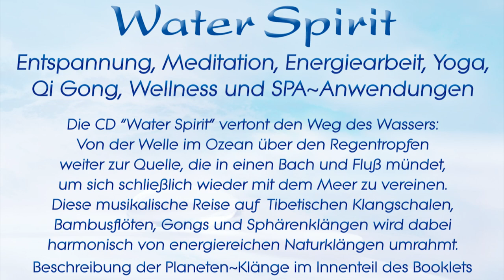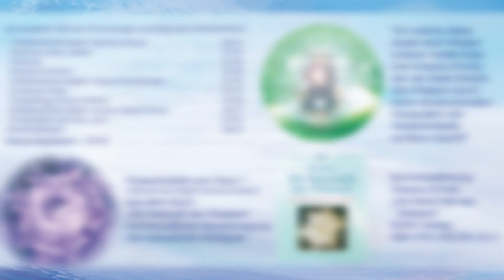Heilmusik von Sayama: WATER SPIRIT mit ausgewählten Planetentönen | Wasserklänge nach Masaru Emoto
✨Die vollständige CD WATER SPIRIT oder den Download der kompletten Musik zum Video mit 77 Minuten Laufzeit findest du

✨DER KOMPONIST SAYAMA SAGT ZU DIESER ENTSPANNENDEN HEILMUSIK:
✨»Sie beruht auf einer Zusammenarbeit mit Masaru Emoto und vertont den Weg des Wassers von der Welle im Ozean über den Regentropfen weiter bis zur Quelle, die in einen Bach und Fluss mündet, um sich schließlich wieder mit dem Meer zu vereinen. Diese musikalische Reise auf Tibetischen Klangschalen, Bambusflöten, Gongs und Sphärenklängen wird dabei harmonisch von energiereichen Naturklängen umrahmt. Ich widme die Musik dem Wasser unserer Mutter Erde und Masaru Emoto, der die Seele [das Hado] des Wassers durch seine eindrucksvollen Fotos von Wasserkristallen sichtbar gemacht hat. Dankeschön ~ Sayama.«

✨DIE EINZELNEN TITEL DER CD SCHWINGEN IN FOLGENDEN PLANETENTÖNEN:
1. Platonisches Erdjahr, Sonne & Mond (9:10)
2. Sonne, Mars, Jupiter (7:50)
3. Sonne (7:46)
4. Mond & Sonne (7:09)
5. Platonisches Erdjahr, Venus, Mondknoten (7:40)
6. Venus & Mars (7:33)
7. Erdentag, Sonne, ErdHerz (7:38)
8. Platonisches Erdjahr, Sonne, Mars & Venus (9:27)
9. Jahreston der Erde »OM« (5:55)
10. Mondknoten (6:23)
Beschreibung der Planetentöne im Innenteil des Booklets.

✨Sayamas musikalische Zusammenarbeit mit Pavlina Klemm, Masaru Emoto, Drunvalo Melchizedek, Kurt Tepperwein und Eva Marquez

✨Die vollständige Komposition von WATER SPIRIT mit einer Laufzeit von 77 Minuten auf CD oder zum Download eignet sich hervorragend zur Entspannung, Meditation und Raumreinigung, für Yoga, Ayurveda, Qi Gong, Lichtarbeit und ganzheitliche Anwendungen. Die Frequenzen der Klänge leiten sich von den Planetentönen und den korrespondierenden Farbschwingungen ab, die wiederum auf Berechnungen von Pythagoras, Johannes Kepler und Hans Cousto beruhen.